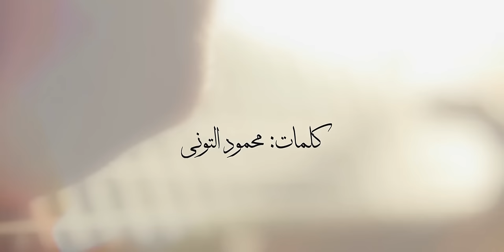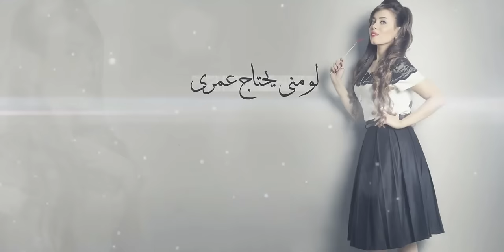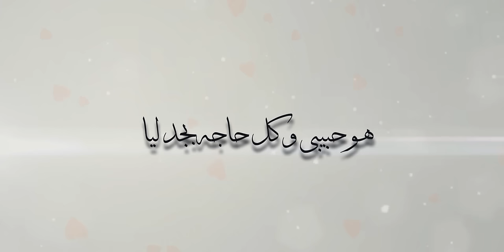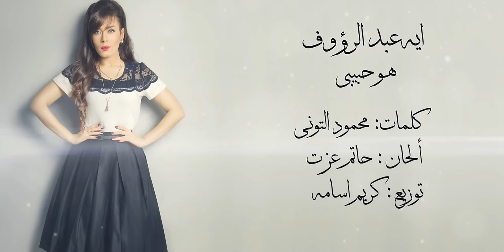Aya Abd Elraoof - Howa Habibi (Lyric Video) | اية عبد الرؤوف - هو حبيبي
Lyrics by: Mahmoud El Tony
Composed by: Hatem Ezzat
Arranged by : Kareem Osama
Mix & Mastering: Maher Salah
Video Designed & Animated By : Muhammed Hamdi
كول تون اورانج :  50556662

Song Lyric:
احساس غريب بحسه ديما بين اديه
والوقت ليه بيجري معاه ويخلص اوام
اول ما شوفه قصادي بجرى اوام عليه
اصل اللى بنا حب غالى مش كلام

هو حبيبى وكل حاجه بجد ليا
ف وجوده جنبي بحس ايه معنى الامان
دا اللى طلعت بجد بيه م الدنيا ديا
دا حلم عمرى حلمت بيه انا من زمان

مين غيره هو اسند عليه واتحامى فيه
ووقت ما احتاج احكى يسمع بالساعات
لو منى يحتاج عمرى دا ميغلاش عليه
بحبه وقت كلامه حتى و ف السكات

اسمعو اغانى اكتر للمطربه ايه عبد الرؤوف

ايه عبد الرؤوف نجمة ستار اكاديمي ٦
ومن أعمالها ايه اللي شغلك .دلوقتي بضحك ، حياه . ناويه عالفراق ، اتوبيس ٨ . فيا منك كتير , نص عمري الحلو , بواقي انسانه , حبيتني ليه وقامت بالغناء بالكثير مع الفنانين الكبار (كارول سماحة_ شيرين عبد الوهاب _مريام فارس _يارا _ هيفا وهبى ) والكل اشاد بقوة صوت وحضور اية ومشاركتها بعدد من الحفلات الغنائيه الكبيره فى مصر وخارجها